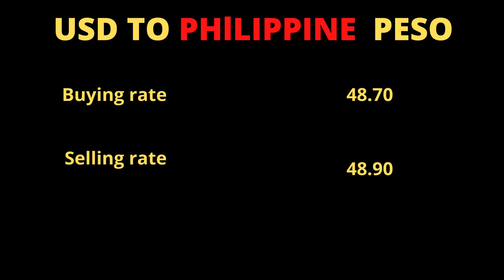Iraqi Dinar Exchange Rates | US Dollar Exchange Rate | usdtophp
I Will Be Very Thankful For Four Help To Promote Me On YouTube.

مزید اچھی اچھی ویڈیو کے لیے ہمارا یوٹیوب چینل سبسکرائب کریں اور بل⁦↙️⁦ 🔔⁦ آئیکون کو دبائیں تاکہ آنے والی ہر نئی ویڈیو آپ کو مل سکے شکریہ جزاک اللّٰ